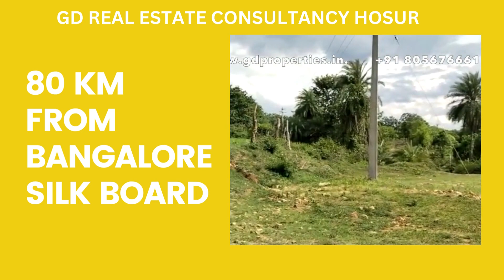?👍 agricultural Land For Sale Near Hosur Agricultural Land For Sale Near Hosur Check It Out!!!!!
If you want to find out more about agricultural land for sale near hosur please

This video is all about agricultural land for sale near hosur information but also try to cover the following subject:
-agricultural land for sale near hosur
-hosur agricultural land
-hosur land for sale

So you wish to know more about agricultural land for sale near hosur, I did too and here is the result.
Agricultural land for sale near hosur interested me so I did some research study and created this YouTube video .
Our Yt channel has other similar video clips concerning agricultural land for sale near hosur, hosur agricultural land and hosur land for sale

If you were trying to find more information about agricultural land for sale near hosur or hosur agricultural land did this video help?